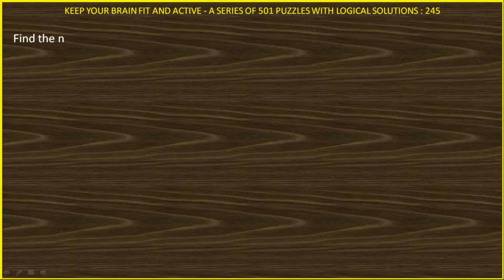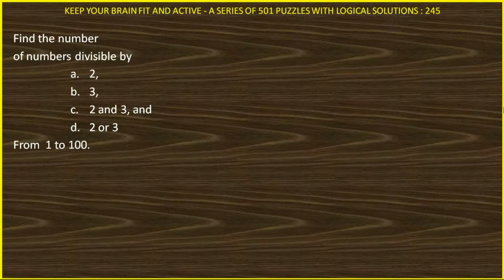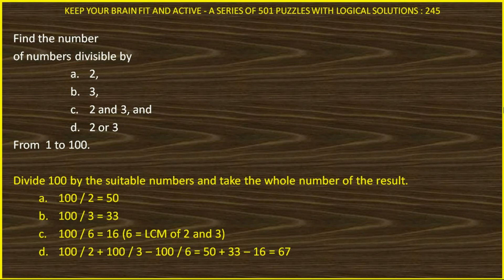PUZZLE 245 OF 501 IN HINDI SOLVED LOGICALLY AND ANALYTICALLY